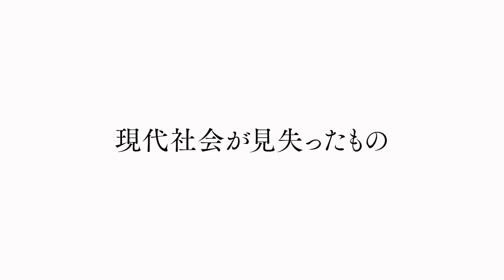映画「おだやかな革命」予告編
2018年2月に東京ポレポレ東中野にてロードショー！！

【見どころ】自然と向き合い、人と向き合い、地域と向き合いながら、これからの暮らしを自らの手で作り、本当の豊かさを取り戻していく地域の姿を追ったのは、前作「よみがえりのレシピ」で、伝統野菜のタネをめぐる物語を描いた渡辺智史監督。「暮らしの選択」、その先にある、「幸せな社会」に向けての取り組みが各地で始まっている。ナレーションを女優の鶴田真由が務める。

【あらすじ】原発事故後に福島県の酒蔵の当主が立ち上げた会津電力。放射能汚染によって居住制限区域となった飯館村で畜産農家が立ち上げた飯館電力。岐阜県郡上市の石徹白、集落の存続のために100世帯全戸が出資をした小水力事業。さらに、首都圏の消費者と地方の農家、食品加工業者が連携して進めている秋田県のにかほ市の市民風車。自主自立を目指し、森林資源を生かしたビジネスを立ち上げる岡山県西粟倉村の取り組み。都市生活者、地方への移住者、被災者、それぞれの「暮らしの選択」の先には、お金やモノだけでない、生きがい、喜びに満ちた暮らしの風景が広がっていた。成長・拡大を求め続けてきた現代社会が見失った、これからの時代の「豊かさ」を静かに問いかける物語。

【スタッフ】
ナレーション：鶴田真由
企画・製作・監督・編集：渡辺智史
撮影：佐藤広一
構成：黒沼雄太
演奏：瀬川裕美子
MA：中野坂上スタジオ
アドザイザー：高橋真樹
製作会社：有限責任事業組合いでは堂

2017年/日本/カラー/100分

キャスト 佐藤彌右衛門、小林稔、平野彰秀、平野馨生里、井筒耕平、牧大介、辻信一、枝廣淳子、広井良典  他